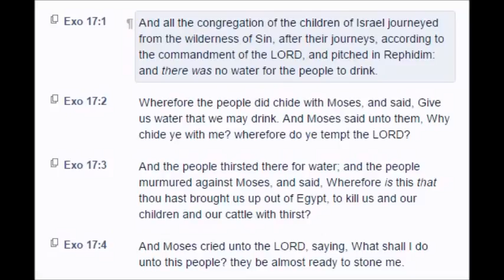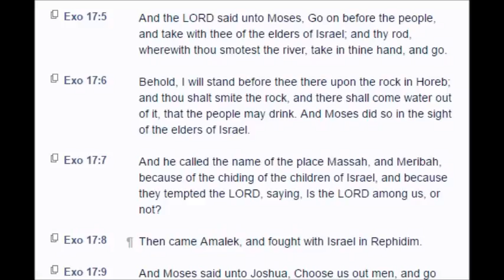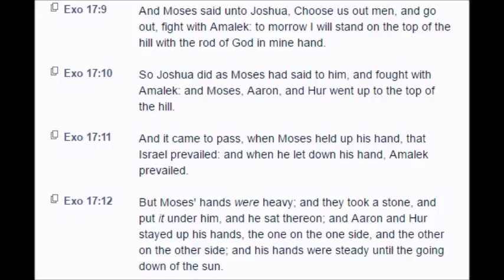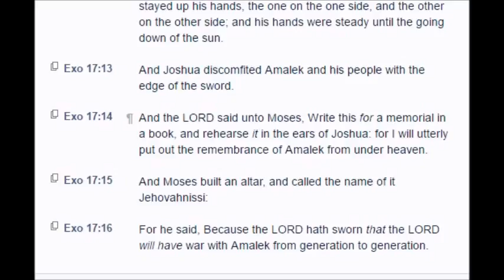Exodus: Chapter 17 (KJV)